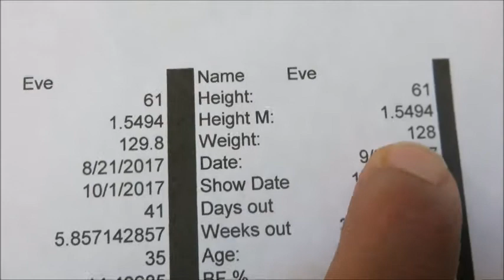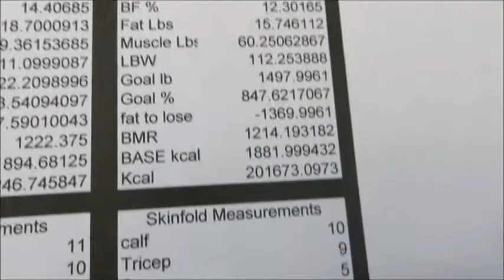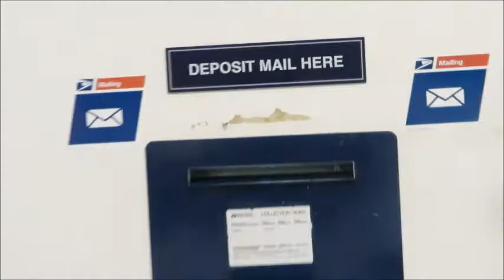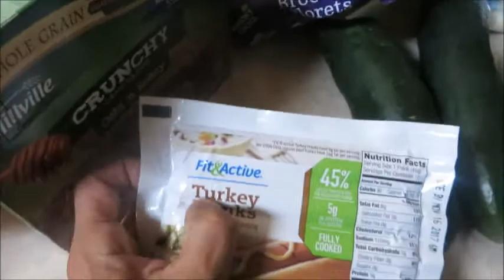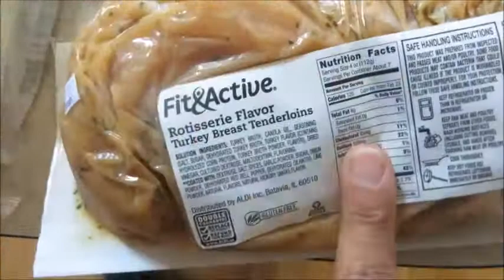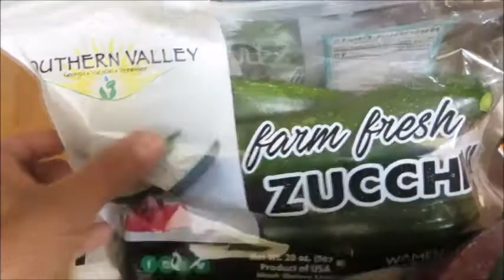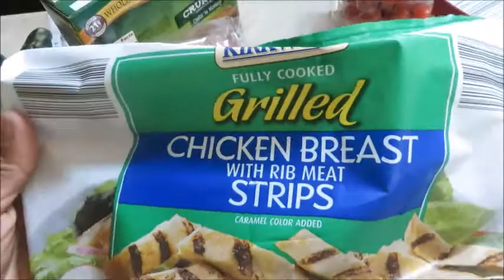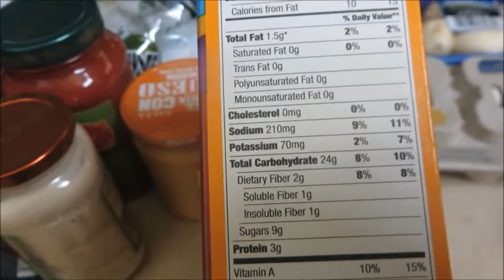Fat to Figure Competitor I 4 Weeks Out I ALDI HAUL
Eve Fit Chick-a girl who went for it and lost 154lbs to become

Fat to Figure Competitor: ALDI Haul

for nutrition and training programs and to sign-up for my mailing list :)

Herbalife Supplements I use:
Formula One Healthy Meal Shake Mix
Protein Drink Mix
Peach Herbal Concentrate Tea
Celluloss
Collage Beauty Booster(cellulite)

Eve Guzman
Nutritionist (ISSA)
Personal Trainer (ISSA)
Medical Laboratory Scientist "madMacroScientist"